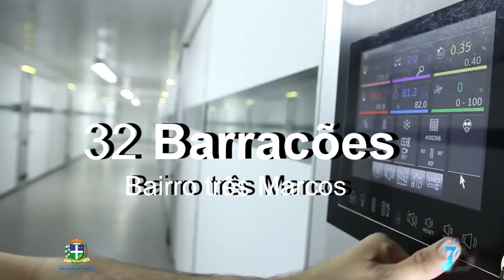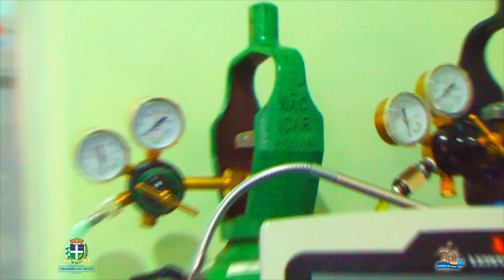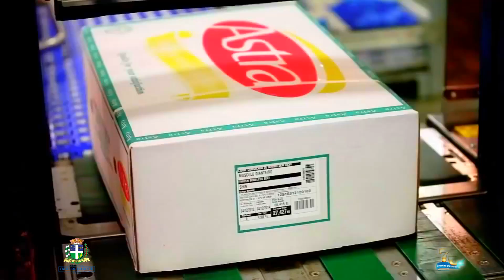CRUZEIRO DO OESTE COMPLETA 70 ANOS DE EMANCIPAÇÃO POLITICA...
Que Cruzeiro do Oeste possa através de sua histórica trajetória oferecer aos cidadãos atuais paz harmonia e muita garra para que nos próximos anos todos possam elevar vivas por todas as vitórias que virão e que os 70 anos de história celebrados nesta data sejam relembrados com orgulho.
Viva Cruzeiro do Oeste. Viva a cidade dos Dinossauros. Viva o recanto feliz do Paraná.